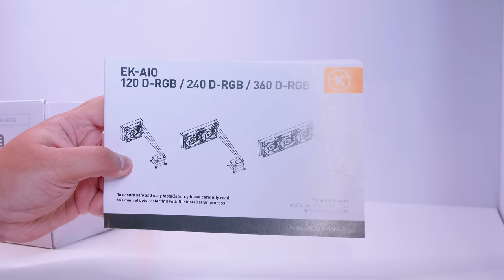HOW TO Install EK AIO 120, 240 and 360 D-RGB on Intel LGA 1200 and 115X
A little while ago we did an installation guide for these new EK coolers on AMDs AM4 platform but I wanted to wait until 10th Gen and Z490 was here to do the intel version.

Some Cameras & Gear Used To Make These Videos
►Panasonic Lumix GH5

►Fujifilm X-T2

►Panasonic 12-35mm f/2.8 II

►Metabones SpeedBooster EF - MFT 0.71x

►RodeLink FM Wireless Filmmaker System